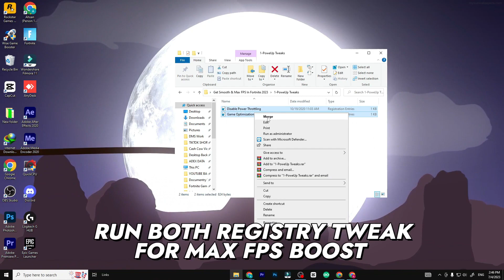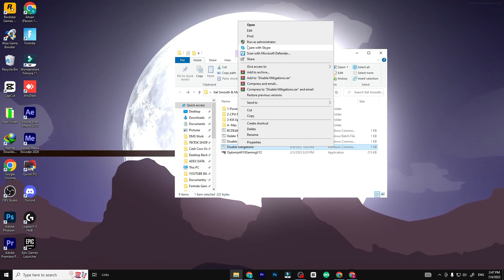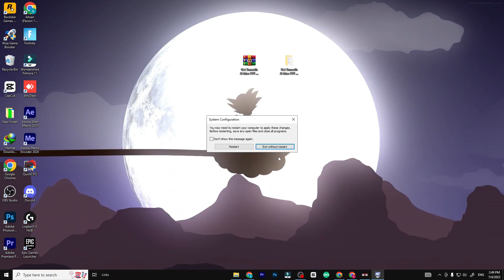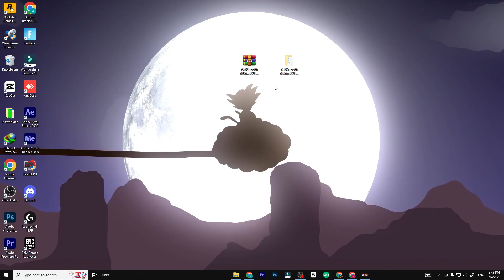How To BOOST FPS & 0 DELAY Fortnite Chapter 4 Season 3! (Reduce Input Lag & Fix Lag)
Are you tired of experiencing frustrating input lag and struggling with low FPS while battling it out in the intense world of Fortnite? Look no further! In this video, we'll provide you with a comprehensive set of strategies, tips, and tweaks that will not only reduce input lag to a minimum but also give a significant boost to your FPS. We understand the importance of lightning-fast response times and smooth gameplay, and that's why we're here to assist you. From optimizing your in-game settings to fine-tuning your PC's performance, we'll leave no stone unturned to help you achieve the ultimate gaming experience. Say goodbye to delayed actions and sluggish controls as we guide you through proven methods to reduce input lag and fix any existing lag issues. Whether you're building, editing, or engaging in intense battles, this guide will empower you to execute your moves with unparalleled precision and responsiveness. So, make sure to subscribe to our channel and hit the notification bell, as we'll continue to provide you with the latest and greatest optimizations for Fortnite Chapter 4, Season 3. Get ready to level up your gameplay, reduce input lag to zero, and embrace the smoothest and most immersive Fortnite experience yet. It's time to take control of your performance, boost your FPS, and dominate the competition in Fortnite Chapter 4, Season 3!